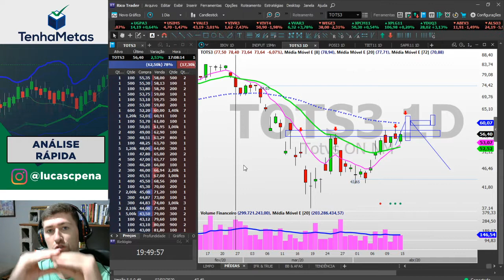TOTS3 - TOTVS - ANÁLISE RÁPIDA 15/04